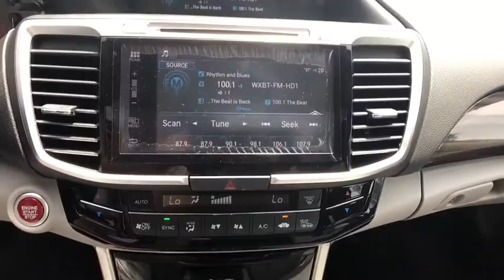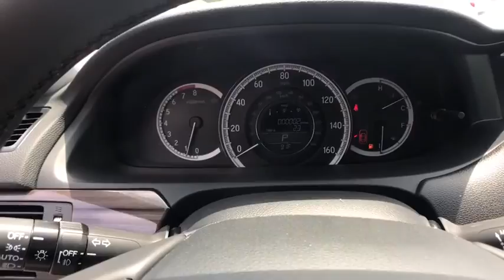2017 Honda Accord Columbia, Lexington, Irmo, West Columbia, Aiken, SC 30171019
2017 Honda Accord EX-L 27/36mpg** 36/27 Highway/City MPG**brbrAwards:br  * 2017 IIHS Top Safety Pick+ (When equipped with Honda Sensing and specific headlights)   * ALG Residual Value Awards